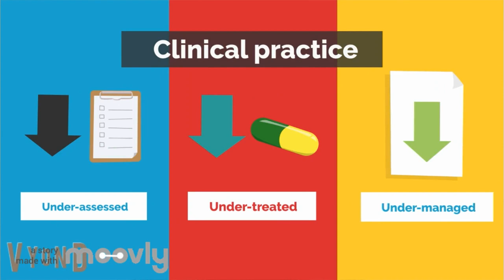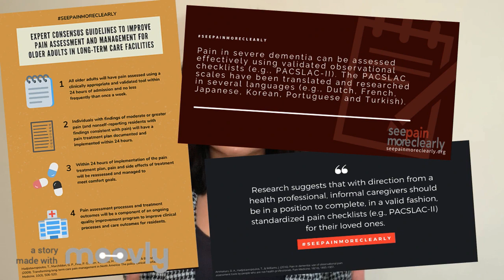Louise Castillo - AGE WELL Video Competition Submission